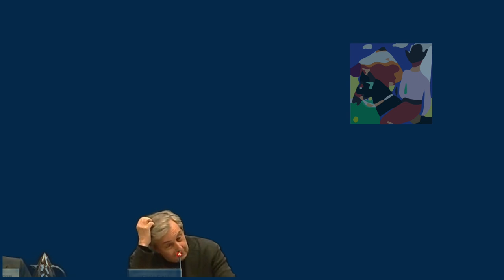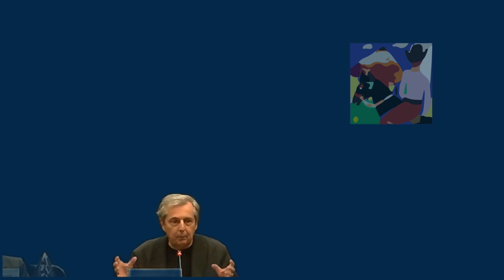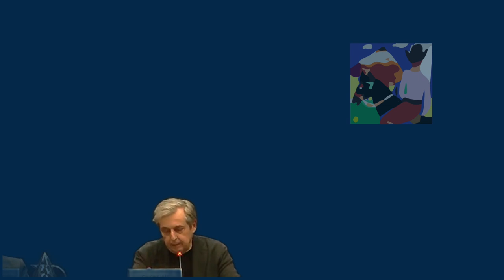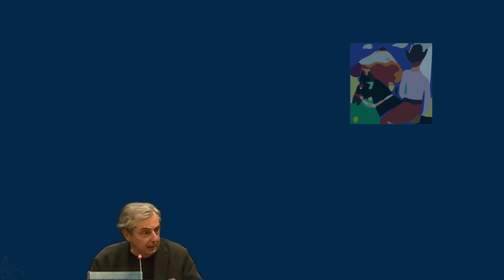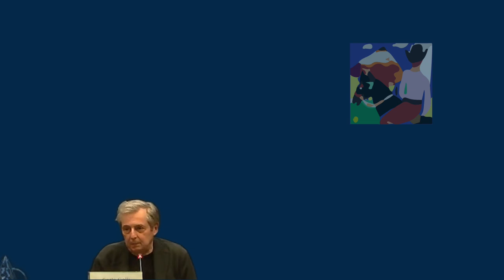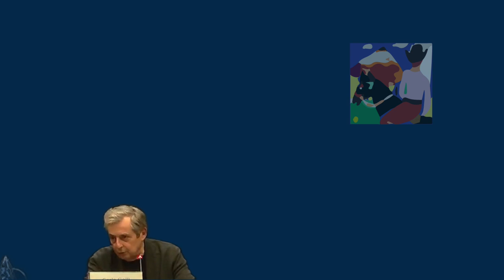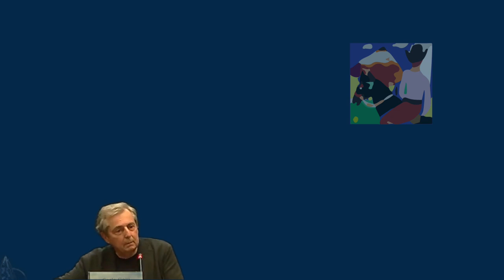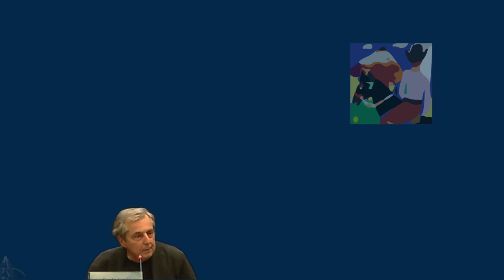La mancanza della politica fu la ragione della caduta dell imperium di Roma [Carlo Galli]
Interessante la visione del crollo dell impero romano.
Presentazione del libro di Giovanni Brizzi, Imperium il potere di Roma